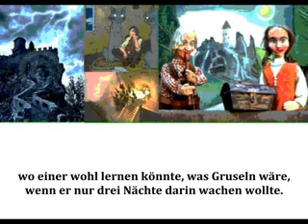Von einem der auszog, das Fürchten zu lernen - Brüder Grimm. Teil 1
Hörbuch  with hardsubbed subtitles in German